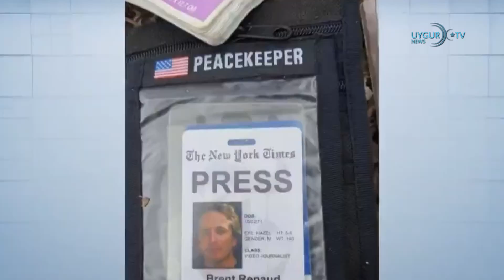14/03/2022 ئامېرىكا مۇئاۋىن پرېزىدېنتى: روسىيە ئىشغالىيىتى ياۋروپانىڭ دېموكراتىيىسىگە تەھدىد سالىدۇ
خىتايدا يۇقۇملانغۇچىلار سانى شىددەت بىلەن ئاشتى
خىتايدا بايقالغان كۈندىلىك ۋۇخەن ۋىرۇسى بىمارلىرىنىڭ سانى يۇقۇم باشلانغان 2020-يىلىنىڭ دەسلەپكى ئايلىرىدىن بۇيانقى ئەڭ يۇقىرى سەۋىيىگە يەتتى. خىتاي دۆلەتلىك سەھىيە كومىتېتى تۈنۈگۈن خىتايدا چوڭ قۇرۇقلۇقىدا 3122 نەپەر يۇقۇملانغۇچىنىڭ بايقالغانلىقىنى ئېلان قىلدى. كېسەللىك ئالامەتلىرى كۆرۈلگەن بىمارلارنىڭ سانى ئالدىنقى كۈندىكىگە سېلىشتۇرغاندا 3 ھەسسىدىن كۆپرەك ئېشىپ، 1807 گە يەتكەن، كېسەللىك ئالامىتى كۆرۈلمىگەنلەرنىڭ سانى 1315 دەپ خاتىرىلەنگەن.

 ئامېرىكا مۇئاۋىن پرېزىدېنتى: روسىيە ئىشغالىيىتى ياۋروپانىڭ دېموكراتىيىسىگە تەھدىد سالىدۇ
ئامېرىكىنىڭ مۇئاۋىن پرېزىدېنتى كامالا خاررىس روسىيەنىڭ ئۇكرائىناغا قىلغان ھۇجۇمىنىڭ ياۋروپانىڭ دېموكراتىيىسى ۋە بىخەتەرلىكىگە تەھدىت سالىدىغانلىقىنى ئاگاھلاندۇردى. كامالا خاررىس دېموكراتىك مەملىكەتلىك كومىتېتى يىغىنىدا قىلغان سۆزىدە ئامېرىكا، شىمالىي ئاتلانتىك ئەھدى تەشكىلاتى ۋە ياۋروپادىكى ئىتتىپاقداشلىرىنىڭ روسىيەنىڭ ھۇجۇمىغا قارشى ئىتتىپاقلىقىنى تەكىتلىدى.

 ئەردوغان گرېتسىيە باش مىنىستىرى مىتسوتاكىس بىلەن كۆرۈشتى
تۈركىيە پرېزىدېنتى رەجەپ تاييىپ ئەردوغان گرېتسىيە باش مىنىستىرى كىرياكوس مىتسوتاكىس بىلەن كۆرۈشتى. خەۋەر قىلىنىشىچە، تۈركىيە بىلەن گرېتسىيە ئوتتۇرىسىدا ئىختىلاپ بولسىمۇ، لېكىن ئىككى تەرەپ يىغىندا ئالاقىلىشىش يوللىرىنى ئوچۇق قىلىش ۋە ئىككى دۆلەت مۇناسىۋىتىنى ياخشىلاشقا قوشۇلغان. يىغىن جەريانىدا، ئىككى دۆلەت ئوتتۇرىسىدىكى سودا سوممىسىنىڭ 10 مىليارد دوللارلىق نىشانغا يېتىش ئۈچۈن تاشلىنىدىغان قەدەملەرمۇ مۇزاكىرە قىلىنغان.

 چېرنىخېۋدا پارتىلىمىغان بومبا بىنادىن ئىنچىكىلىك بىلەن چىقىرىۋېتىلدى
ئۇكرائىنانىڭ چېرنىخېۋ شەھىرىدە رۇسلارنىڭ ھاۋا ھۇجۇمىدا بىر بىناغا سوقۇلغان، ئەمما پارتىلىمىغان بومبا ئىنچىكىلىك بىلەن ئېلىۋېتىلگەن. روسىيە-ئۇكرائىنا ئۇرۇشىغا 18 كۈن بولدى. روسىيەنىڭ ھۇجۇمىغا ئۇچرىغان نۇرغۇن شەھەر مەركەزلىرى خارابىلىككە ئايلاندى.

 خىتاي بىلەن ھىندىستان تالاش-تارتىشتىكى چېگرا لىنىيىسى ئۈچۈن ۋاقىتلىق كېلىشىم ھاسىل قىلدى
خىتاي بىلەن ھىندىستان تالاش-تارتىشتىكى چېگرا لىنىيىسىدىكى جىددىيلىكنى پەسەيتىش ئۈچۈن 22 ئاي داۋاملاشقان سۆھبەتتە،  2020-يىلى 6-ئايدا توقۇنۇش يۈز بەرگەن چېگرانىڭ بىخەتەرلىكى ۋە مۇقىملىقىغا كاپالەتلىك قىلىش ئۈچۈن ۋاقىتلىق كېلىشىم ھاسىل قىلدى. ئىككى دۆلەت ئارمىيىسى ئوتتۇرىسىدىكى پولك قوماندانلىرى سەۋىيىسىدىكى سۆھبەتنىڭ 15-ئايلانمىسى تۈنۈگۈن مولدو-چۇشۇل چېگرا نۇقتىسىنىڭ ھىندىستان تەرىپىدە ئۆتكۈزۈلدى.

 ئامېرىكىلىق ژۇرنالىست ئۇكرائىنادا قازا قىلدى
ئامېرىكىلىق ژۇرنالىست برېنت رېنادنىڭ كىيېۋ ئەتراپىدىكى ئىرپىندا قازا قىلغانلىقى ئېلان قىلىندى. كىيېۋ رايونىنىڭ ساقچى باشلىقى 51 ياشلىق ژۇرنالىستنىڭ ئېتىپ ئۆلتۈرۈلگەنلىكىنى ئېلان قىلدى. ئامېرىكىلىق ژۇرنالىستنىڭ نيۇ-يورك ۋاقىت گېزىتىدە ئىشلەۋاتقانلىقى توغرىسىدىكى ئەيىبلەشلەردىن كېيىن گېزىت تەرىپىدىن بايانات ئېلان قىلىندى. بۇ باياناتتا، گېزىتنىڭ رېنادنىڭ ئۆلۈمىدىن قاتتىق قايغۇرغانلىقىى، ژ ۇرنالىستنىڭ ئىلگىرى «نيۇ-يورك ۋاقىت گېزىتى» گە تۆھپە قوشقانلىقى، ئەمما ھازىر ئۇكرائىناغا بېرىشىنىڭ گېزىت بىلەن مۇناسىۋىتى يوقلىقى بايان قىلىنغان.

 تۈركمەنىستاندىكى سايلامدا ھازىرقى پرېزىدېنتىڭ ئوغلى غەلبە قىلىشى مۇمكىن
تۈركمەنىستاندا ئۆتكۈزۈلگەن سايلامدا ھاكىمىيەت بېشىدىكى پرېزىدېنت قۇرباڭگۇلى بەردىمۇھەمېدوفنىڭ ۋارىسىنىڭ ئۇنىڭ 40 ياشلىق ئوغلى سەردار بەردىمۇھەمېدوف بولۇشى مۇمكىنلىكى مۆلچەرلەنمەكتە. سەردار دادىسىنىڭ ئورنىغا باشقا سەككىز نامزات بىلەن رىقابەتلەشتى. يېقىنقى يىللاردىن بۇيان تېز سۈرئەتتە ئۆستۈرۈلگەن سەردار بەردىممۇھەممەدوف ئاللىقاچان مۇئاۋىن دۆلەت باشلىقى بولغان. 2006-يىلدىن باشلاپ ھاكىمىيەت يۈرگۈزۈۋاتقان 64 ياشلىق پرېزىدېنت قۇرباڭگۇلى بەردىمۇھەممەدوف بىر ئاي ئىلگىرى ئۆزىنىڭ خىزمىتىدىن ئىستىپا بېرىدىغانلىقىنى ئېلان قىلغان ئىدى.